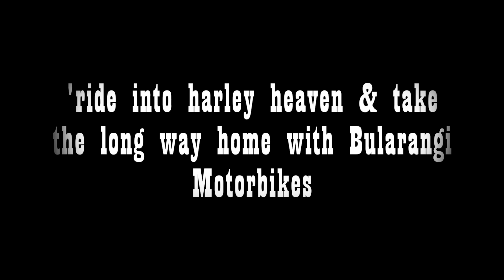DAY 5 - Bularangi Motorbikes hosts Central Java HOG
This video is about DAY 5 - Bularangi Motorbikes hosts Central Java HOG